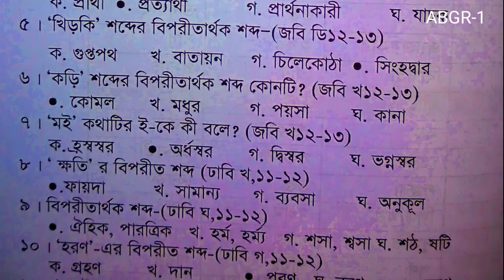"১"বিপরীতার্থক শব্দ প্রাইমারি পরীক্ষায় আসার মতই প্রশ্ন উত্তর সমূহ।biporitarthok sobdo BCS,Primary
১"বিপরীতার্থক শব্দ প্রাইমারি পরীক্ষায় আসার মতই প্রশ্ন উত্তর সমূহ।biporitarthok sobdo BCS,Primary